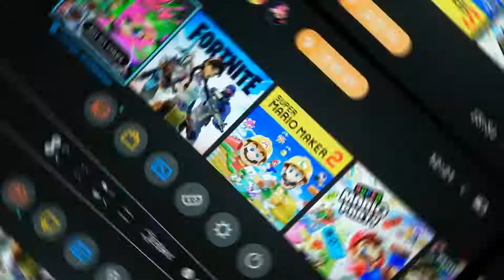salmon run splatoon 2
Slt allez voir ma chaîne principale
Maître du dessin